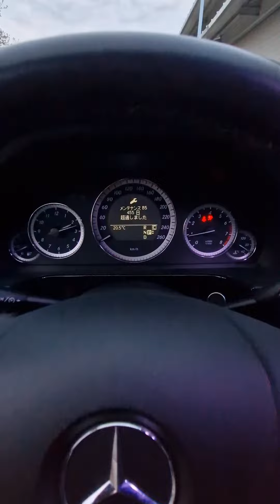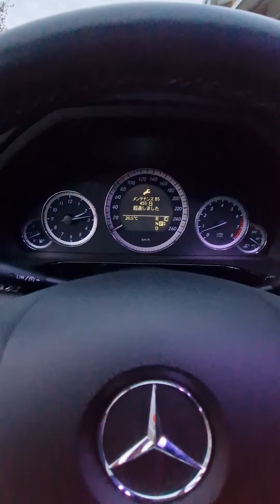Mint condition Japan import W212 E350 Amg Line at Auto.Velsigur.ro Garage